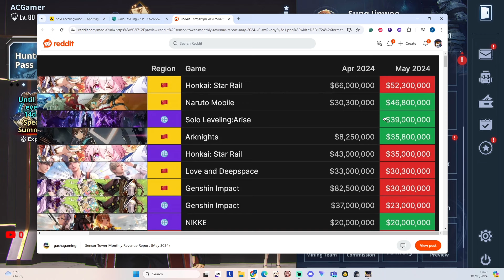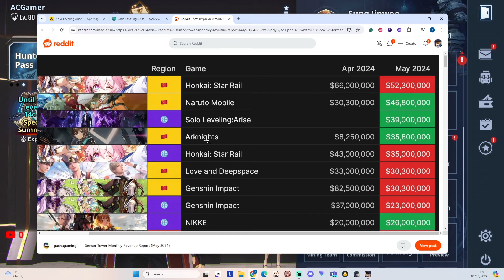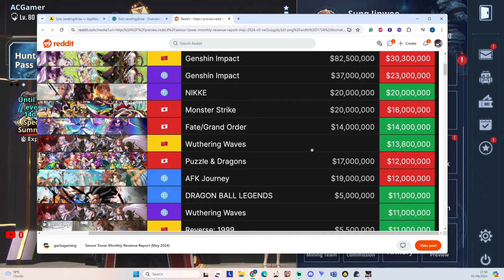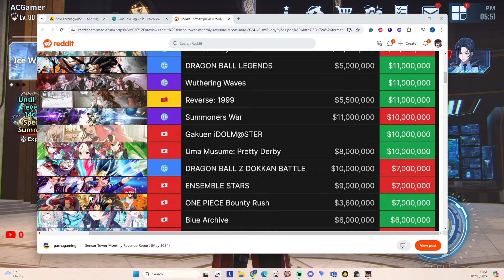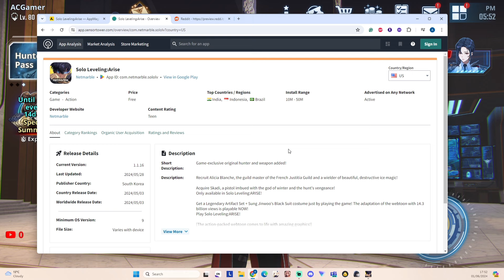Solo Leveling:ARISE - Global Launch Was A Massive Success! *LATEST REVENUE*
Massive update

Peace